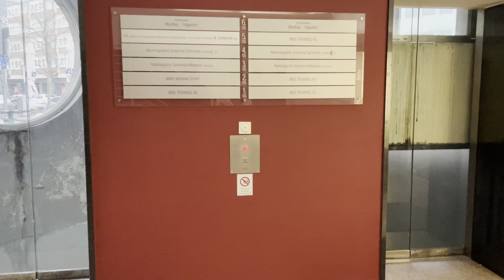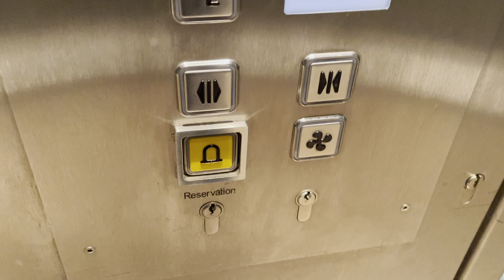Otis (mod. durch Schindler) Glasaufzüge in einem Geschäftshaus in Dortmund